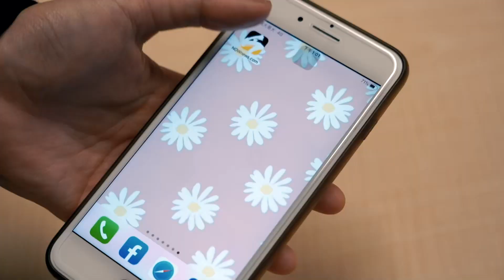中職／J個嘴形⋯霸林爵不滿好球帶爆粗後和主審道歉致意｜NOWnews